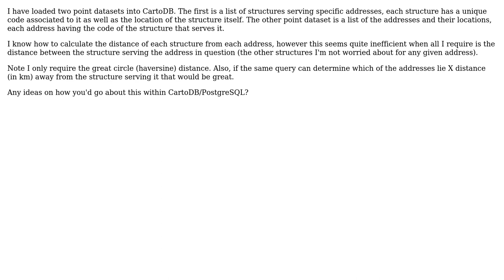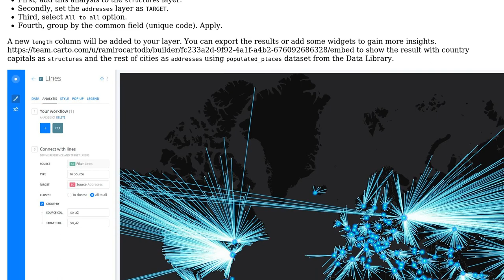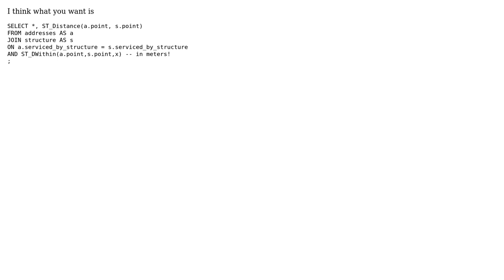How could you calculate the distance between multiple associated points, specifically a list of...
GIS: How could you calculate the distance between multiple associated points, specifically a list of structures serving specific addresses within CartoDB?